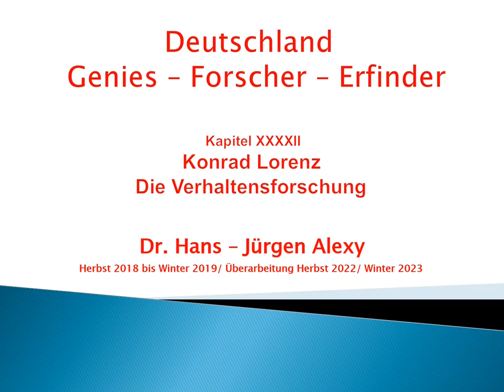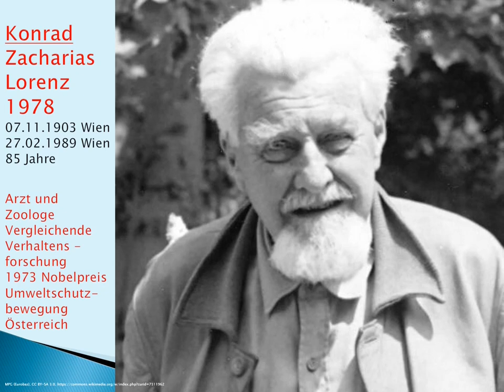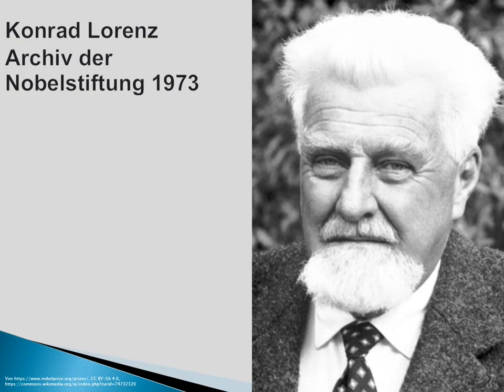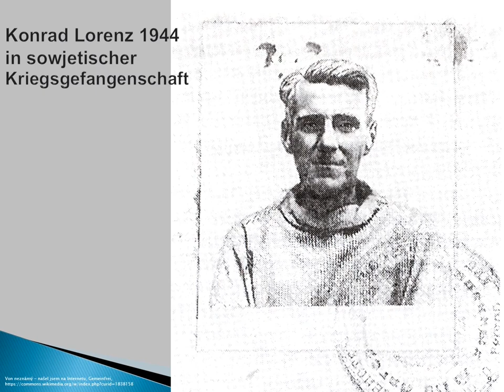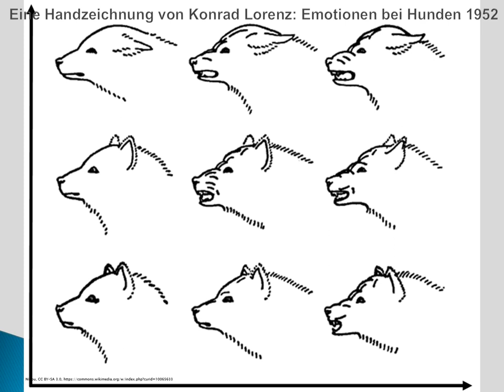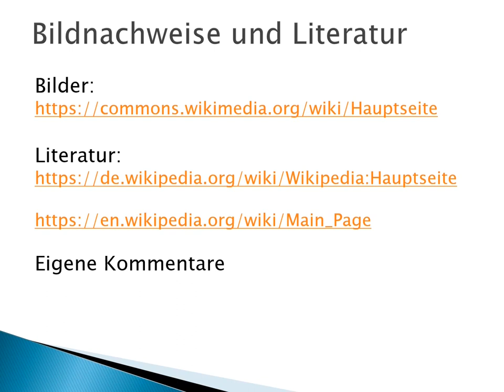Deutschland - Genies - Forscher - Erfinder: Kapitel 42 - Konrad Lorenz - Die Verhaltensforschung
Dieses Kapitel zeigt die Biografie
von Konrad Lorenz - ein Genie mit Schattenseiten -
und die Entwicklung der Verhaltensforschung.

Sie werden heute wenig vermittelt, sind für uns aber wichtig.

Ich stelle mehr als sechzig deutsche Naturwissenschaftler,